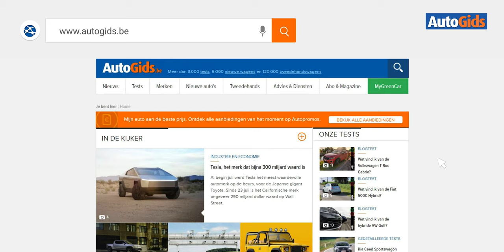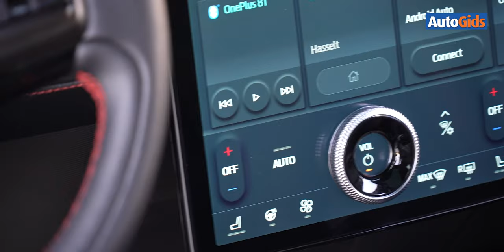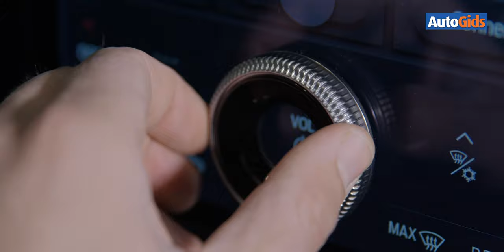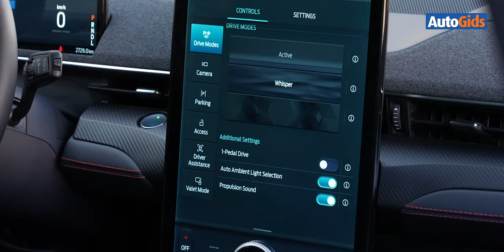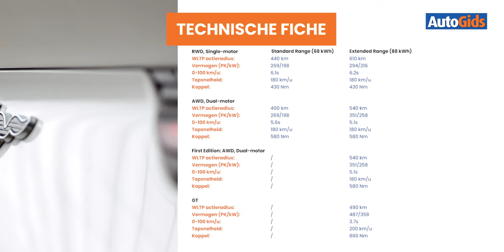Ford Mustang Mach-E - Gedetailleerde test - Autogids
Met de elektrische Mustang Mach-E wil Ford het opnemen tegen elektrische cross-overs als de Tesla Model Y, de Polestar 2 en de Jaguar I-Pace, maar dan voor een lager prijskaartje – net zoals de ‘echte’ Mustang veel horsepower biedt voor relatief weinig geld. Maar hoe rijdt hij?

00:00​​​ Introductie
00:38​​​ Exterieur
03:20​​​ Aandrijving
04:55​​​ Interieur
08:56​​​ Rij-indruk
12:46​​​ Budget
14:36​​​ Conclusie
16:15​​​ Technische fiche